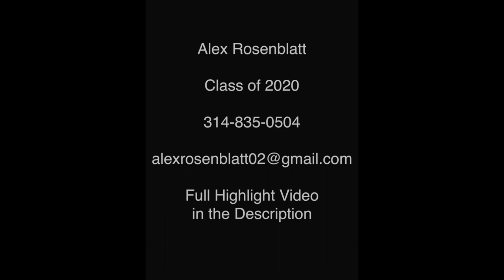Alex Rosenblatt Junior Year Highlights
Alex Rosenblatt
Central Defender
Class of 2020
Missouri Class 3 Defender of The Year (2019)
First Team All-State 2019 - Missouri
High School: Webster Groves High School *State Finalist 2018* (#26 - Team Colors: Orange, White, Black)
High School: Third Place Finish 2019
Club Team: Saint Louis Scott Gallagher - Premier 2002 (#55 - Team Colors: Navy, White)